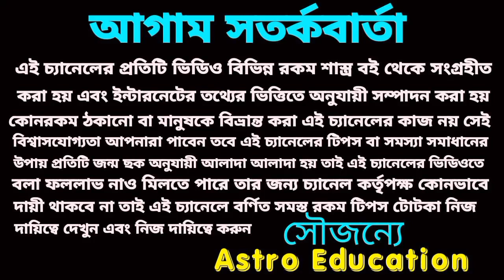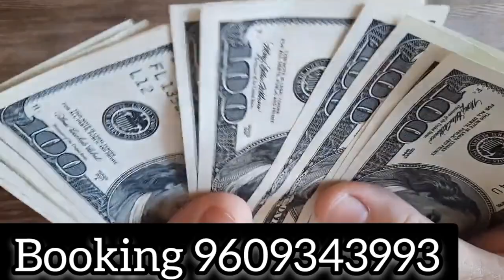23 September 2022 gift for 5 Rashi!